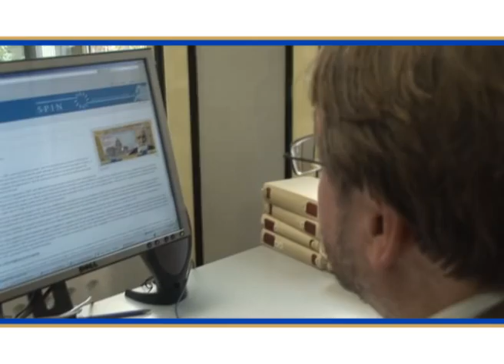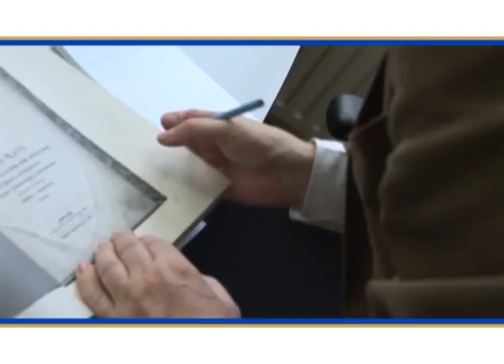Joep Leerssen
Joep Leerssen (moderne Europese letterkunde, Universiteit van Amsterdam) heeft een unieke bijdrage geleverd aan het onderzoeksveld Europese studies. Hij bestudeert ideeën rondom nationale identiteit en schenkt hierbij in het bijzonder aandacht aan literair bronmateriaal. Leerssen is een inspirerend leider en speelt een centrale rol binnen een zeer productief onderzoeksveld. Met de publicatie van zijn boek National thought in Europe heeft hij zijn internationale reputatie gevestigd.

Akademiehoogleraar sinds 2010